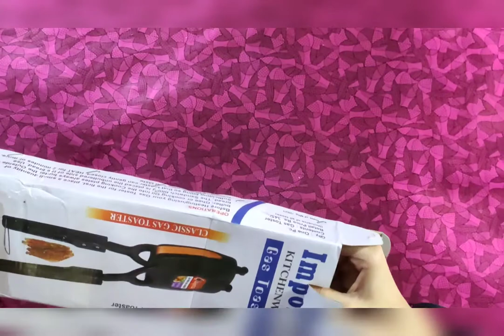Gas toaster Unboxing by EcoDeals | Shopclues Deal.